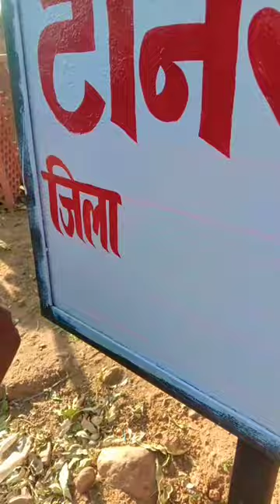easy signboard name art